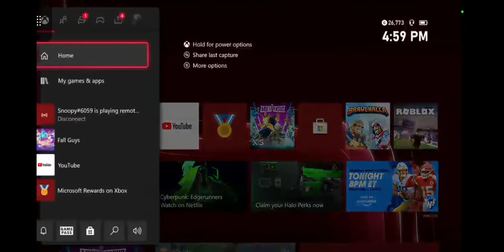(I'm back)season 2 of fall guys came out time to rage